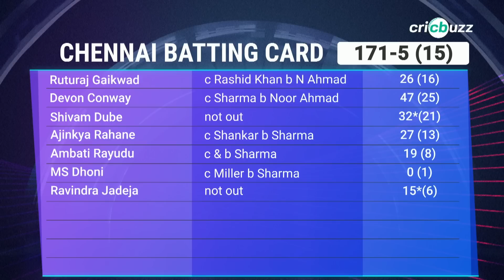Dhoni must be credited for CSK's record-equalling 5th IPL title: Murali Kartik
CSK won their 5th IPL title after a thrilling 5-wicket win against GT in the Final. Murali Kartik & Joy Bhattacharjya laud Dhoni's captaincy, on Cricbuzz Live